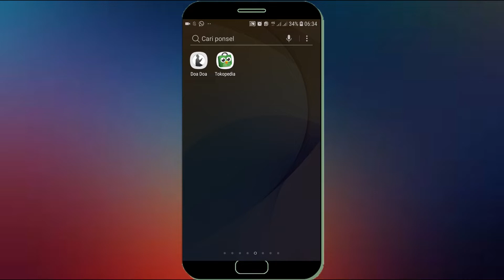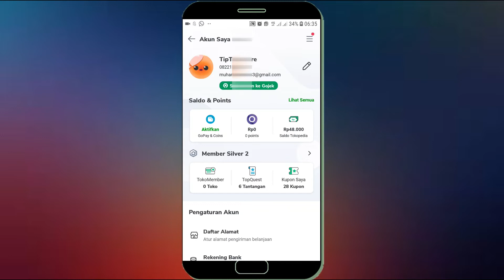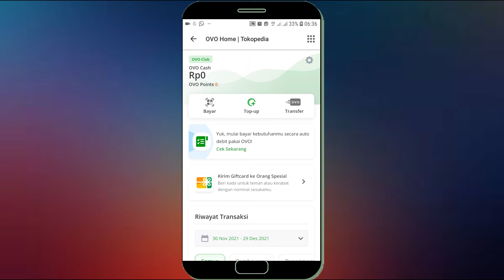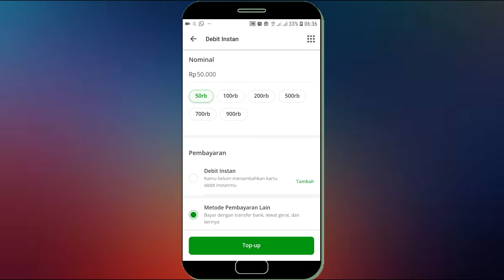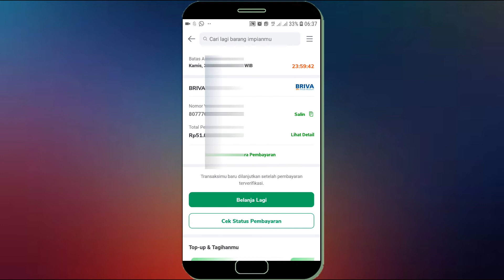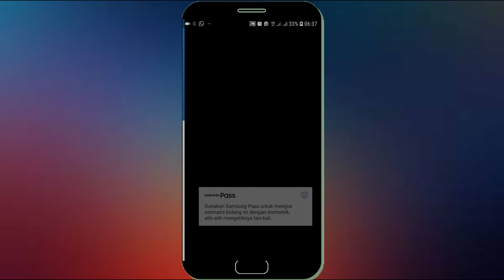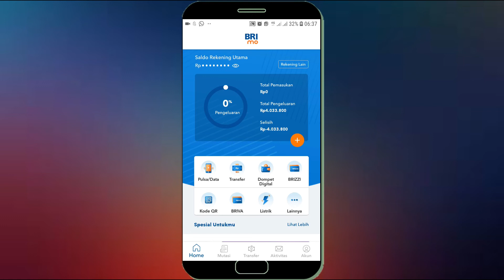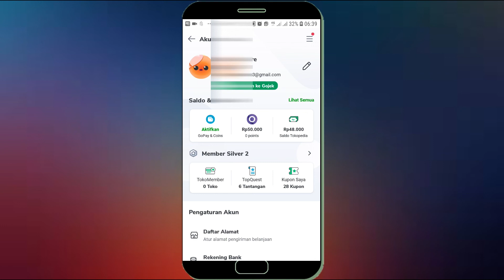Cara Isi Saldo OVO Di Tokopedia Dengan Mudah | Top Up OVO Di Tokopedia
Pada akun tokopedia kini sudah bisa di kaitkan akun ovo maupunn gopay sehingga memudah kan anda untuk melakukan pembayaran pada barang yang anda beli di tokopedia, Dan berikut ini cara isi saldo ovo di tokopedia dengan mudah.